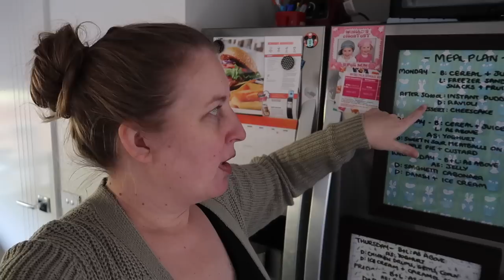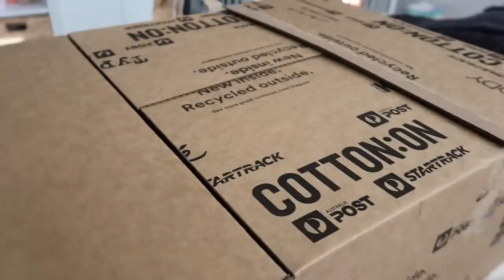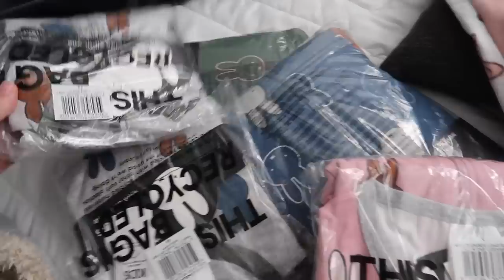$250 LATE NIGHT Grocery Haul & YEAR 12 CATCH UP | Mum & Dad of 11 Daily Vlog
One of a Dozen are a large blended family made up of Troy (44), Rachel (39), Jaiden (21), Ethan (20), Elijah (19), Caleb (17), Baden (15), Jade (14), Rori (14), Ebony (14), Elliott (5), Sebastian (4) and Violet (0).